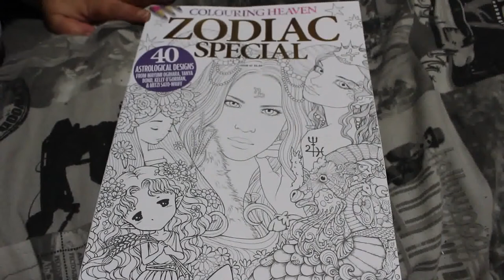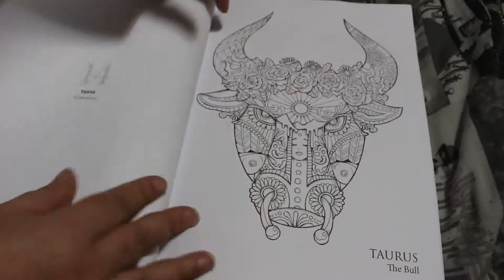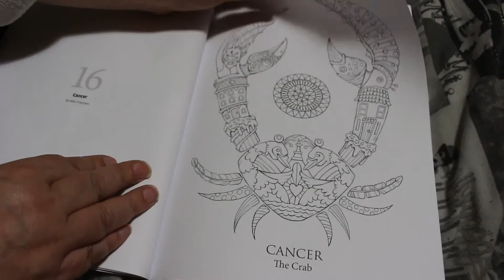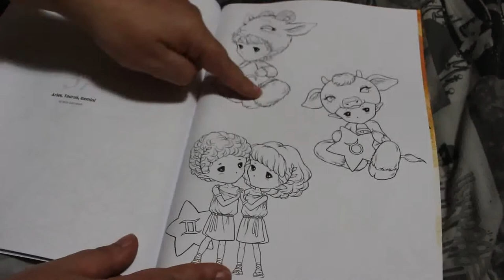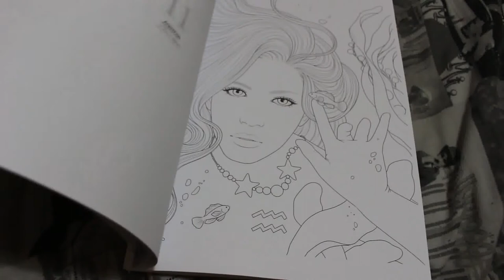Colouring Heaven Zodiac Special